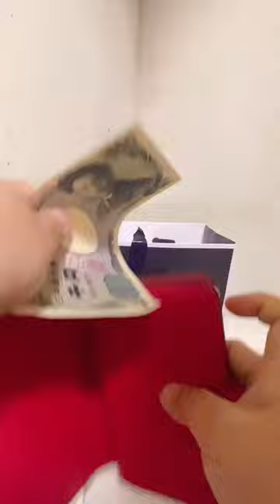Birthday Gift ( Lucky wallet )